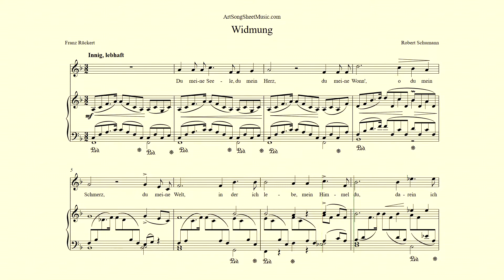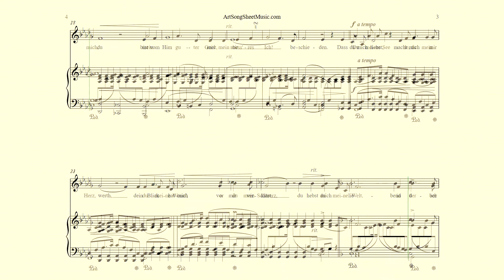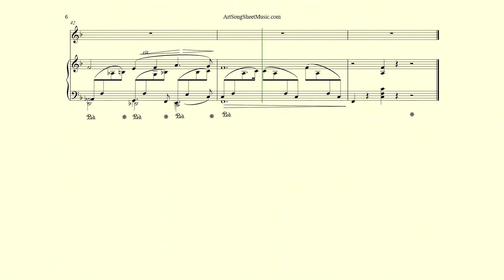Widmung accompaniment in F major - Schumann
Piano accompaniment in F major for "Widmung" by Robert Schumann.